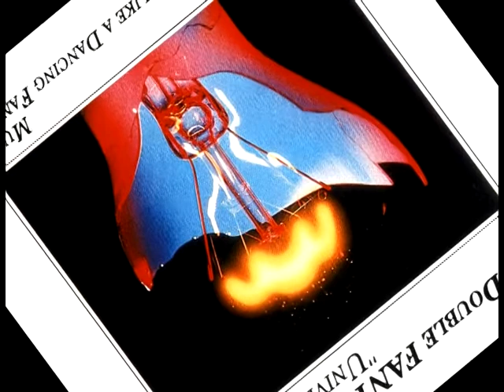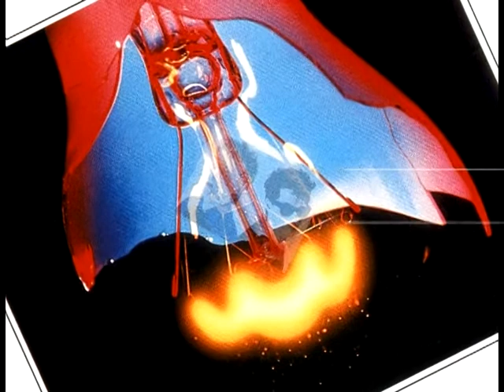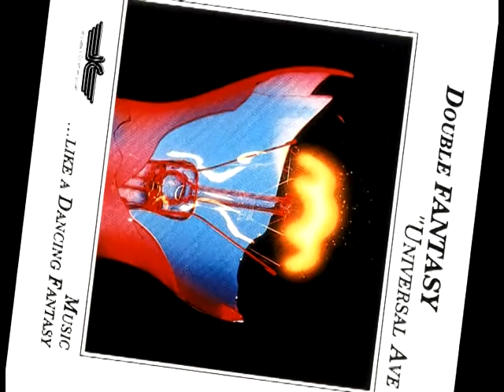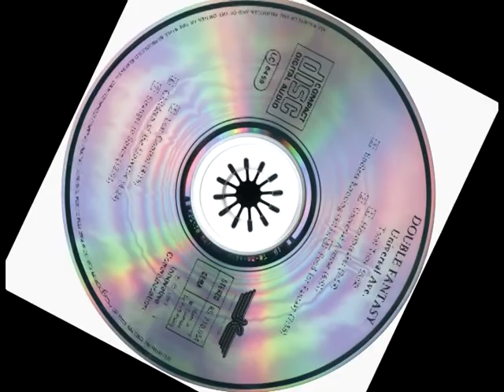DOUBLE FANTASY - Endless Running (Image-Video)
DOUBLE FANTASY - Endless Running, taken from album "Universal Ave." (1987). Unofficial image video, created by Krisstoff. (2009)